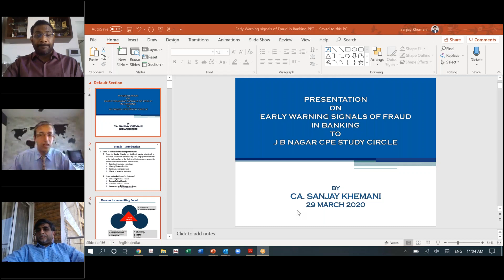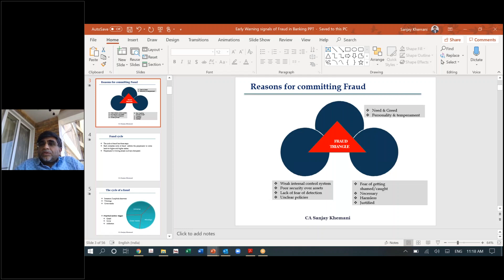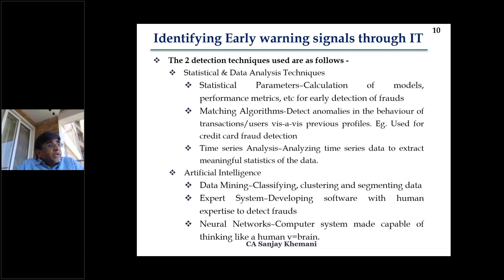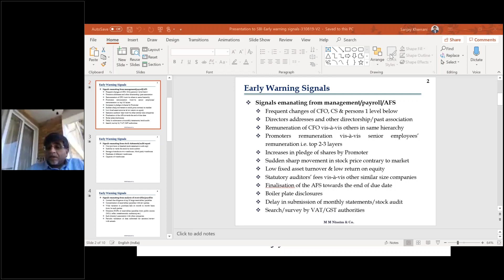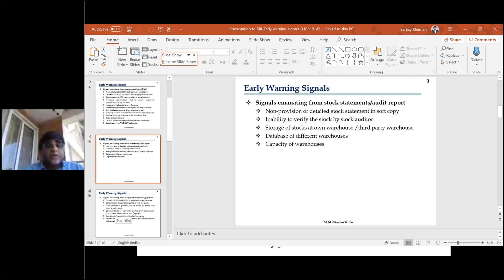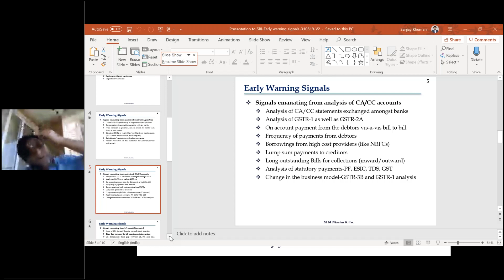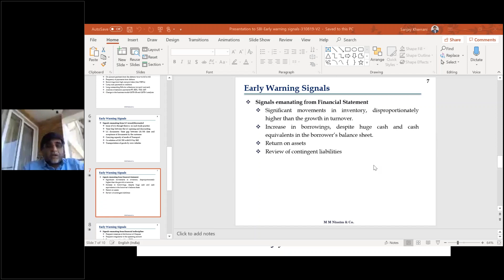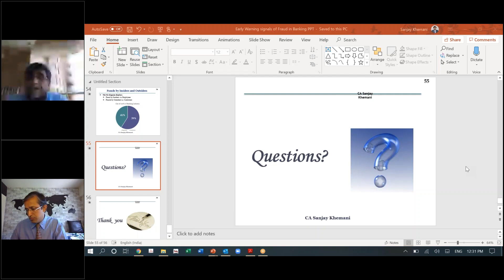Early Warning Signals of Fraud in Banking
Speaker: CA Sanjay Khemani